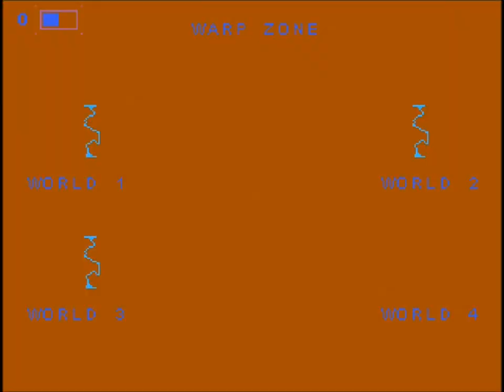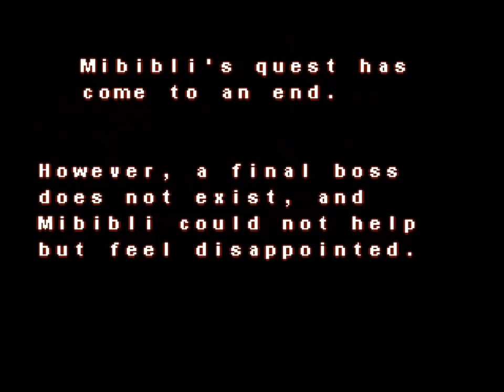Mibibli's Quest - FINAL - 19 - Oxford United Ladies F.C.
Kippax was an "impeccably correct and elegant batsman, [with] an upright, easy stance at the wicket; like his schoolboy idol Victor Trumper, he rolled his sleeves between wrist and elbow and excelled with the late cut", who was probably at his peak during the 1920s. His omission from the 1926 team to tour England caused great controversy at the time—especially as he hit a brilliant 271 not out against Victoria on the eve of selection. Kippax was well into his thirties by the time he became a consistent selection for the Test team. Highly regarded by both fellow players and spectators, Kippax's innings of 83 in the Lord's Test of 1930 induced Neville Cardus to comment that, "he pleased the eye of the connoisseur all the time."